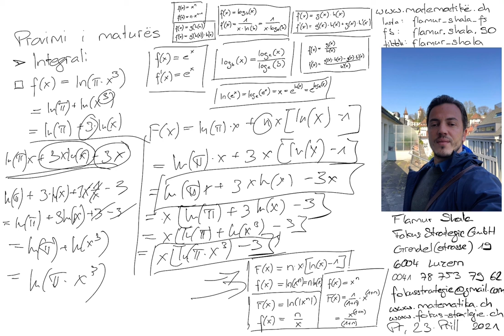Provimi i maturës | Matura 2021 | Matematikë nga Flamur Shala | Njehsimi integral Nr. 34